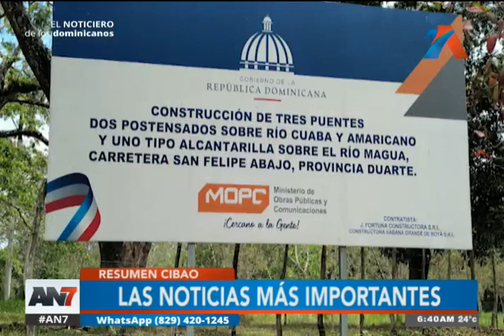Resumen de las noticias del Cibao